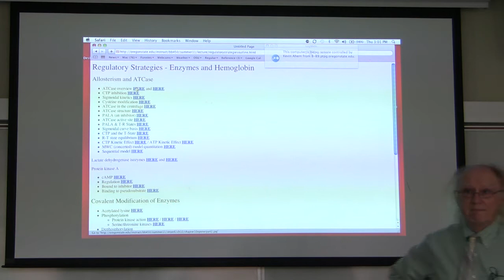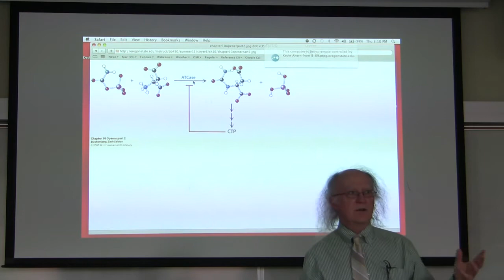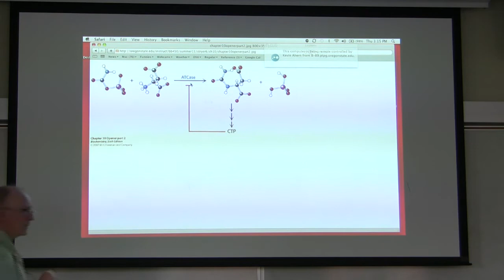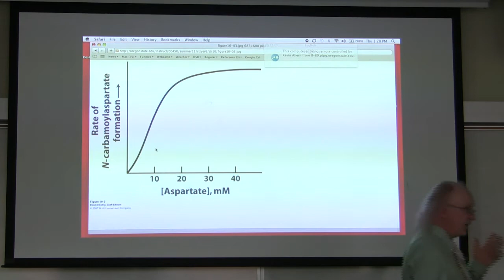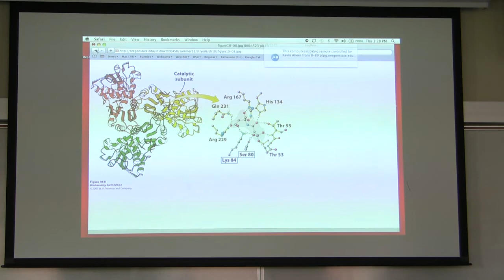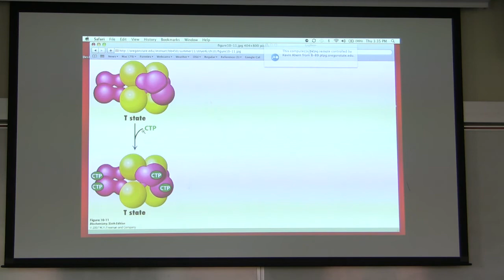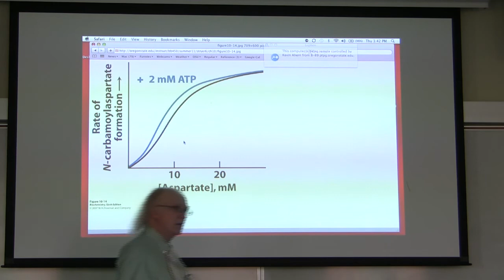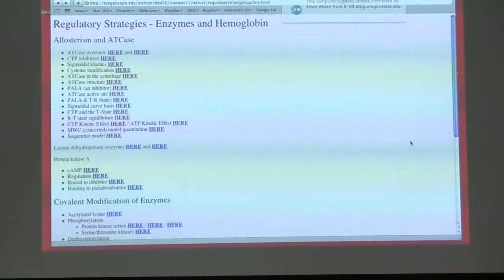Kevin Ahern's BB 450/550 Classroom #1 for June 30 - Enzyme Regulation I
2.
3.
7.
8. Take my courses for credit (wherever you live) via OSU's ecampus.

A lecture by Kevin Ahern discussing mechanism of regulation of enzymes.  Topics include allosterism in ATCase and Protein Kinase A, as well as covalent modification by Protein Kinase A and control of the blood clotting cascade.